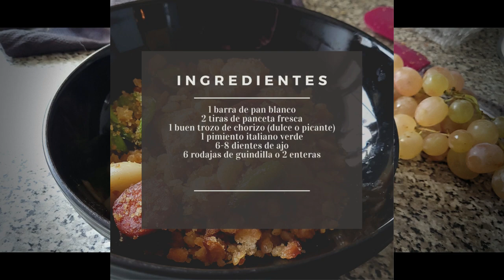"Savor the Flavor: My Unique Twist on Easy and Delicious Bread Crumbs with Pancetta and Chorizo!"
Una fantástica receta de aprovechamiento que le da una salida de lo más suculenta al pan que se ha quedado duro en nuestra despensa.

MIGAS de PAN con CHORIZO y PANCETA
INGREDIENTES (2 comensales)
• 1 barra u hogaza de pan blanco (aunque te sirve cualquiera)
• Agua fría
• 1 pimiento verde italiano
• 6 – 8 dientes de ajo
• Rodajas de guindilla o enteras (el grado de picante lo decides tu)
• 2 tiras de panceta fresca
• 8 – 10 rodajas de chorizo para guisar (puede ser dulce o picante)
• Sal

¿Cocinamos junt@s?
Serás bienvenid@ en cada uno de ellos.
Recuerda que todos son GRATIS y no te compromete a nada. Solo a darme un LIKE de vez en cuando.
Un abrazo

"Transform Your Stale Bread! | Pantry Rescues: Bread Crumbs with Chorizo and Pancetta Recipe"

Discover a fantastic recipe to breathe new life into that stale bread lurking in your pantry. Join me, Montse, in my kitchen as we whip up a mouthwatering dish of Bread Crumbs with Chorizo and Pancetta. The simple yet flavorful ingredients will make your taste buds dance! Let's cook together! 🍞🥓🌶️

**Hola 🖐🖐🖐. Soy Montse. Welcome to my kitchen.**
**¿Cocinamos junt@s?** *(Shall we cook together?)*
Enter my channel, follow the step-by-step, and cook with me. Traditional recipes, nothing complicated, and above all ... DELICIOUS.
💹JOIN my cooking group on FACEBOOK: [Link]
🌀GET IT BEFORE ANYONE ELSE on TELEGRAM: [Link]
🍱More RECIPES on my COOKPAD profile: [Link]
Remember that all are FREE and don't commit you to anything. Just to give me a LIKE now and then. A hug.